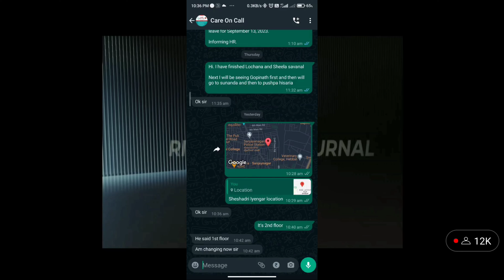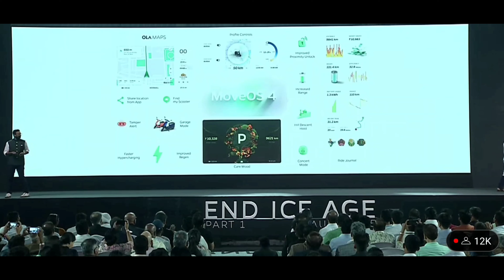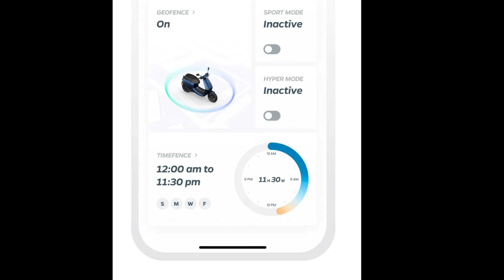OLA MAPS SHARE MY LOCATION FROM MOBILE TO OLA SCOOTER...